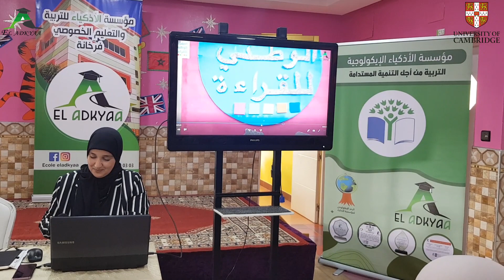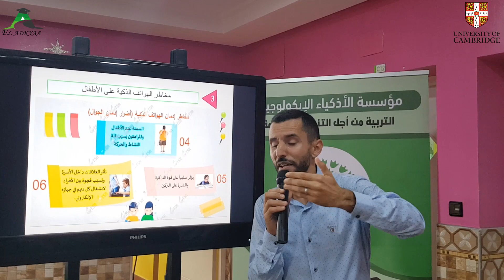جمع الأذكياء المميز ''الموسم الدراسي ''2024/2023''